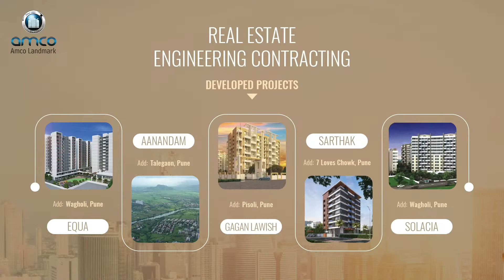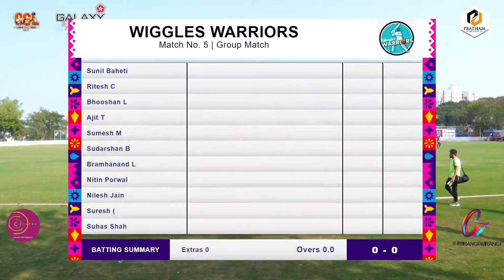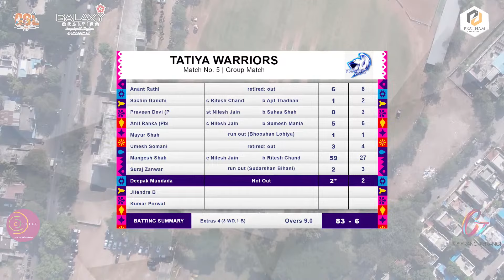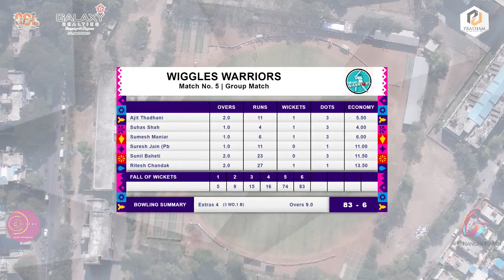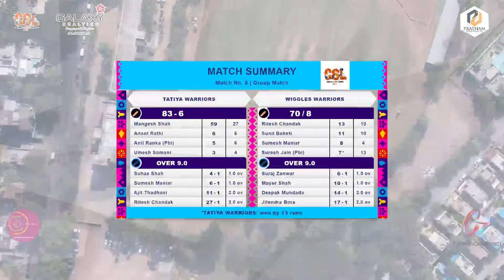Tatiya Warriors vs Wiggles Warriors | CSL 2023-24 | DAY 1 | MATCH NO 5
CIRCLE PREMIER LEAGUE 2023- 24 || DAY - 1||